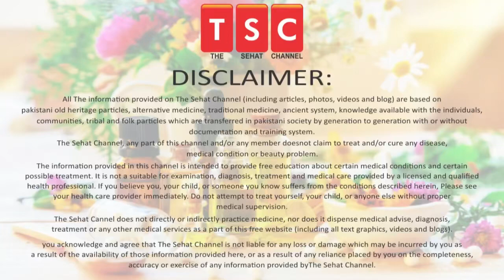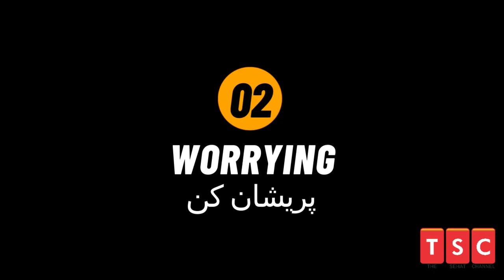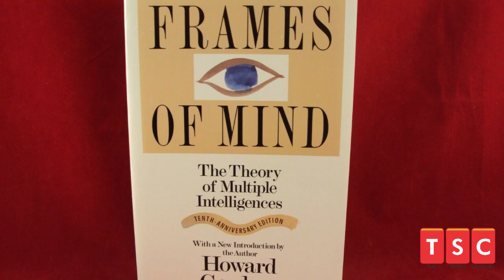8 Signs That Shows You're Actually A Genius | Zaheen logo ki 8n nishania | Adeel mansoor | Urdu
8 Signs That Shows You're Actually A Genius | Zaheen logo ki 8n nishania | Adeel mansoor | Urdu

Diet Plan| Pait Ki Gas | How To Avoid Stomach Gas Problems | Acidity Treatment | Stomach Gas Relief